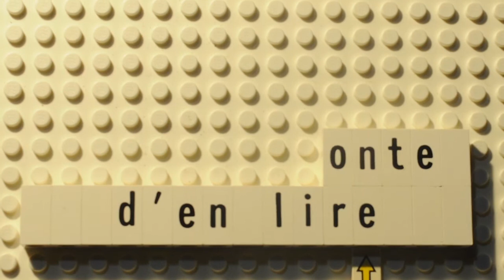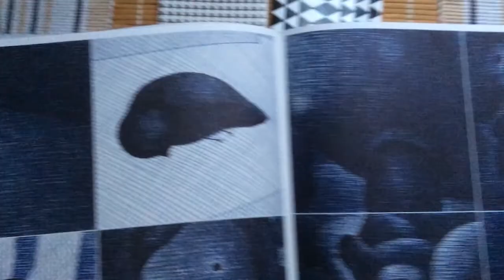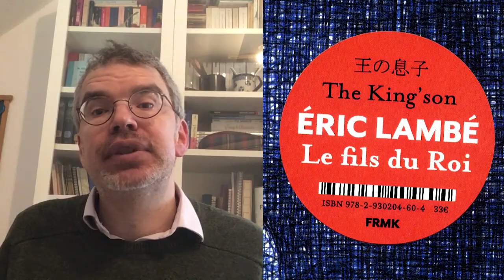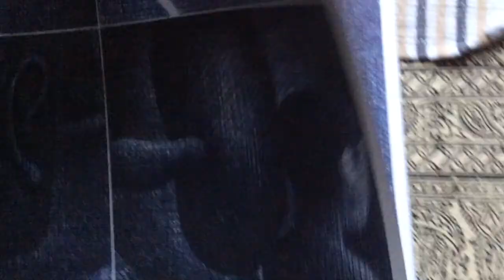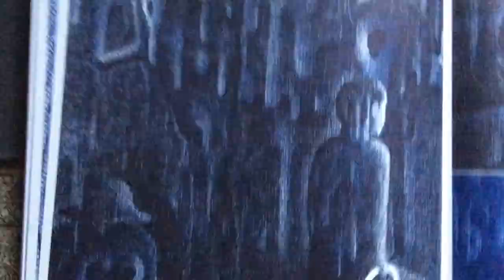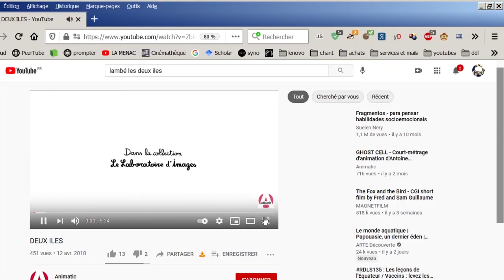Le fils du roi - Eric Lambé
Thibaud Voitachewski, que les lecteurs de du9 connaissent bien, nous présente "le fils du roi", de Lambé.

Le Fils du roi d'Eric Lambé est sorti il y a presque 10 ans chez le Fremok. Avec son format et sa réalisation atypique (l’album a entièrement été dessiné aux stylos bic), c'est une œuvre qu'on ne pouvait ne pas remarquer et qui pourtant est passée assez inaperçue hors du microcosme de la bande dessinée alternative. Si l’ouvrage impressionne d’abord par sa forme, il mérite aussi qu’on s’y plonge (littéralement) pour explorer ses profondeurs, au risque d’ailleurs de se perdre… Lors de la lecture, on pourra ainsi croiser des signes du passage de Picasso, Balthus mais aussi d’Orphée et Œdipe.

petit extrait de ce qu'en disait l'éditeur :

Etrange et fascinant, la réussite du Fils du Roi est autant plastique que conceptuelle. « En fin de compte le livre est, j’ai l’impression, une sorte de rêve éveillé, où se mêlent réminiscences (liées à mon histoire familiale) et images inventées. Un monde qui j’espère existe, n’appartient qu’au livre et laisse le lecteur le réinventer à sa guise ».